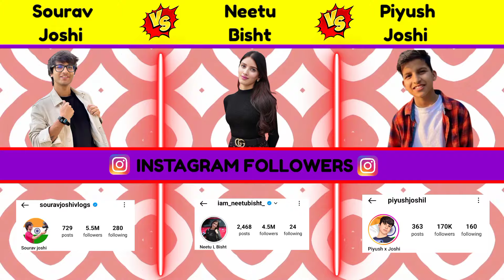Sourav Joshi VS Neetu Bisht VS Piyush Joshi ❓ Full Comparison Video